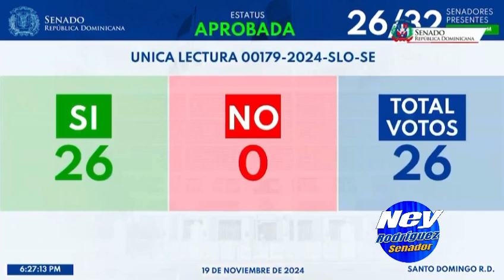Senado aprueba resolución otorga pensión a mayores de 60 años en zona fronteriza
Maguacadigital.com
Periodista y Locutor Tatis Zacarías